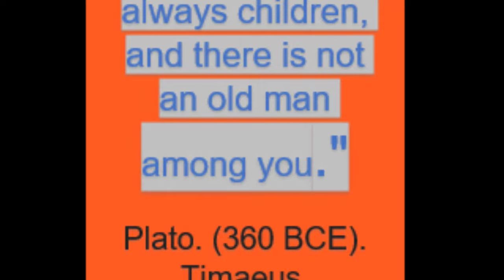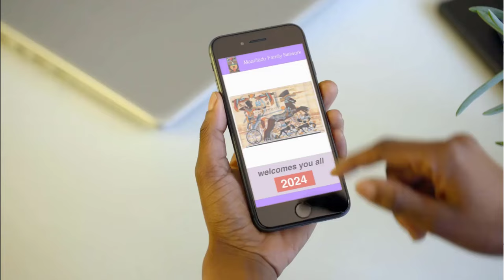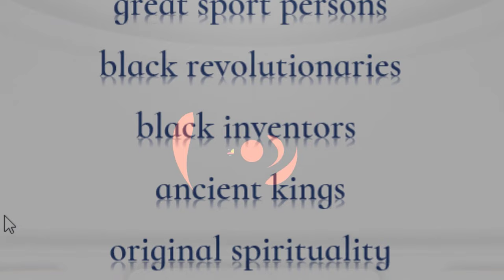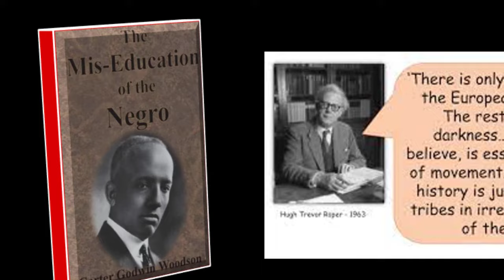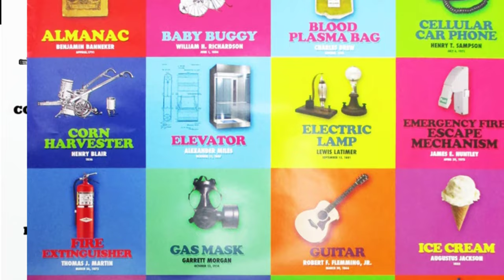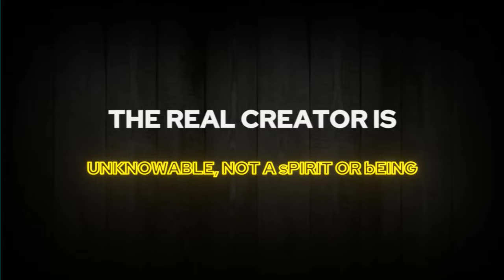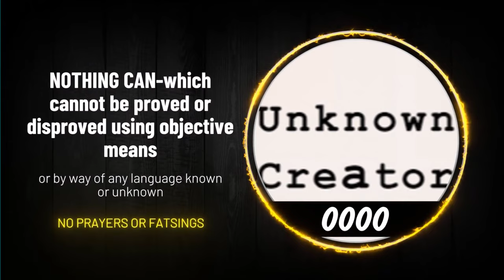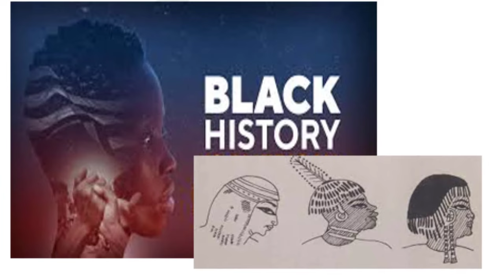Black History Month Controversies!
LET Us All ……. celebrate Black History Month even with its Controversies…...Even morgan freeman realises we are the best and our history does not fit in a month EVEN IN A LIFETIME…NEVERTHERLESS over and above these controversies let us in memory of black greatness celebrate…. Black History Month with all its Controversies
greats leaders
great poets
 great sport persons
 black revolutionaries
black inventors
 ancient kings
 original spirituality
ancient civilisations--
Black History Month has its roots in the efforts of Dr. Carter G. Woodson, a prominent African American historian, and educator. In 1926, he launched "Negro History Week" to coincide with the birthdays of Abraham Lincoln and Frederick Douglass in February. The goal was to highlight the contributions and achievements of African Americans throughout history.
Over time, the celebration gained popularity, and in 1976, it evolved into Black History Month. President Gerald Ford officially recognized February as National Black History Month, urging Americans to "seize the opportunity to honor the too-often neglected accomplishments of black Americans in every area of endeavor throughout our history."
Since then, Black History Month has become an annual observance in the United States, providing a dedicated time to recognize and celebrate the rich history and cultural heritage of the African American community.
Some criticisms include concerns about relegating the acknowledgment of Black history to just one month, arguing that it should be integrated into the broader curriculum throughout the year. This perspective emphasizes the need for a more comprehensive and inclusive approach to education.
There are also discussions around the commercialization of Black History Month, with some expressing concerns that it may be exploited for marketing purposes or reduced to token gestures without addressing deeper issues of systemic inequality.
You can place your  DONATION and order Maarifado regalia on the same site .